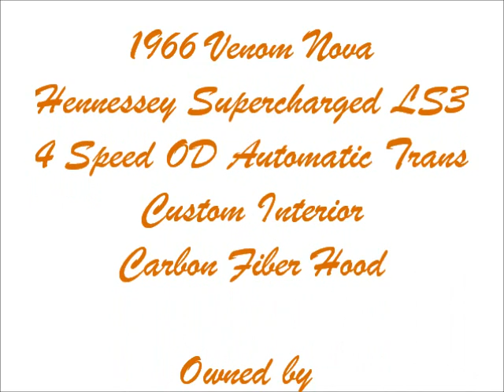1966 Venom Nova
1966 Venom Nova
Hennessey Supercharged LS3
4 Speed OD Automatic Trans
Custom Interior
Carbon Fiber Hood

Owned by
Ricky Carpenter

Built by
Eddie York
Bill Hopkins